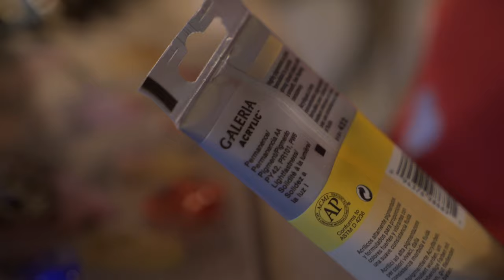We hung out with Artist Pats Spiteri.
We met up with local Artist Pats Spiteri and hung out for a while.
Her way of looking at art and painting is so fresh and inspiring.